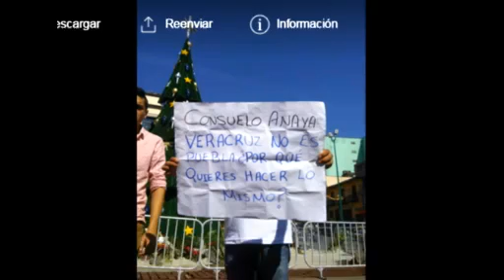MANIFESTACIÓN Trabajadores del seguro popular fueron despedidos XALAPA 3enero2017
Angel Carrera Ramirez secretario general del sindicato de trabajadores del regimen estatal y protección  social y salud.

**CANAL YOUTUBE